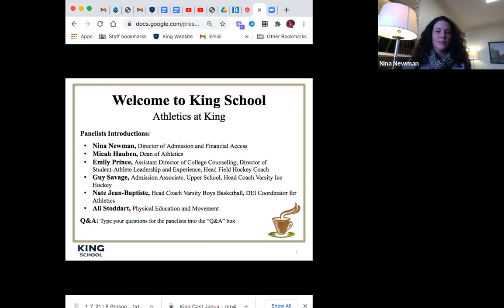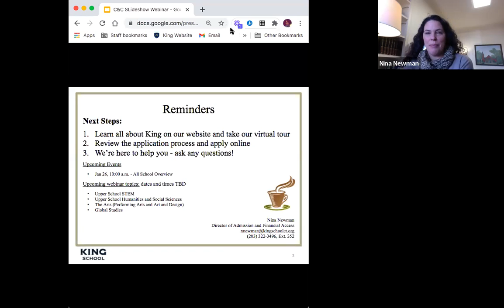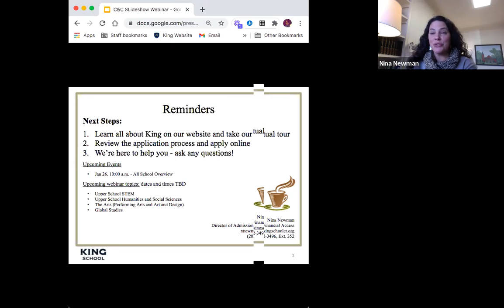Athletics Coffee and Conversation